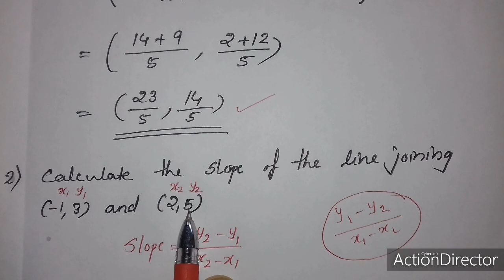GEOMETRY & ALGIBRA (SSLC REVISION )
&algibra
chapter ൽ പഠിക്കാനുള്ള
എല്ലാ equations കാണാൻ